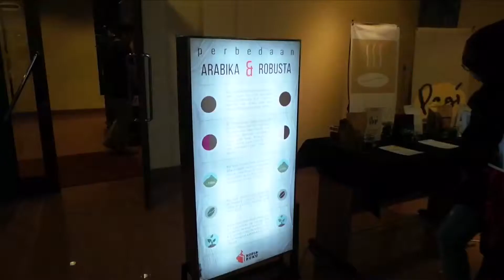Creative Writing di Literary Coffee KACF 2014